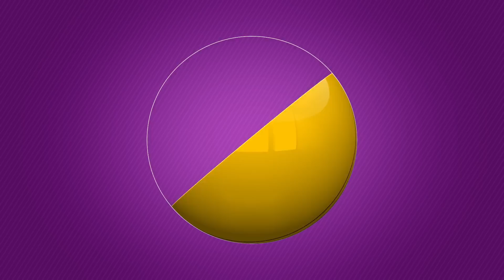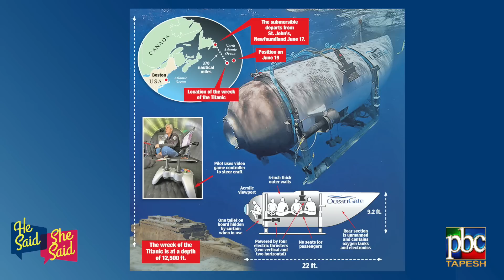He Said She Said with Alireza Amirghassemi and Vida Heravi ... June 29, 2023